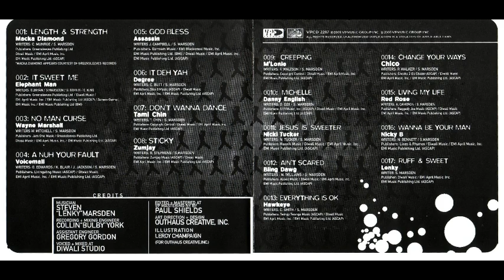Bubble Up Riddim Version 2004